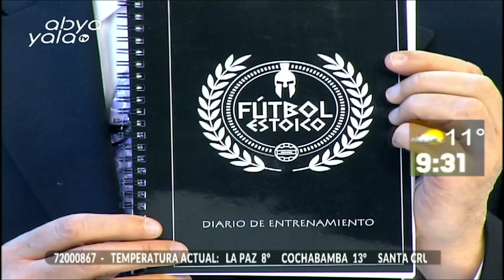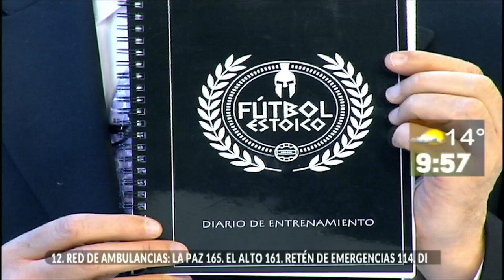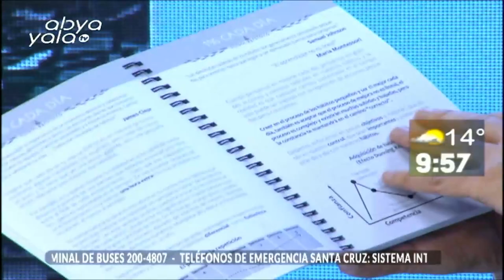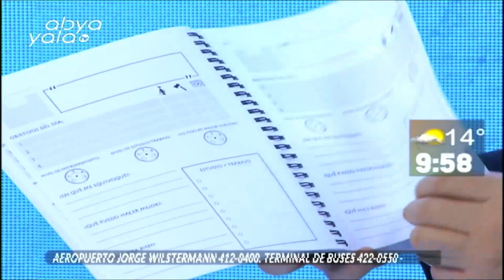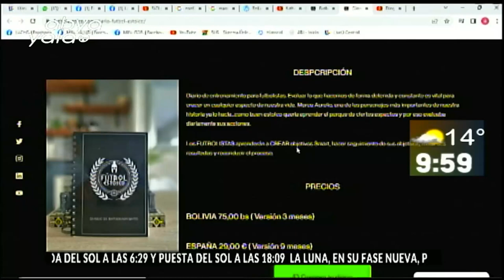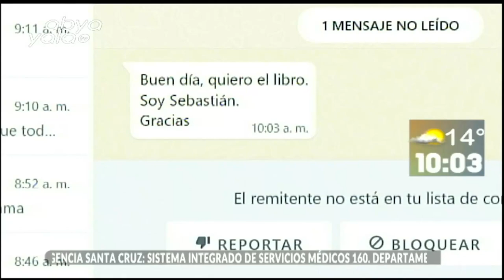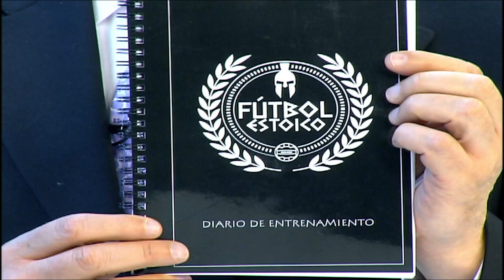"Fútbol estoico" Diario de entretenimiento para futbolistas